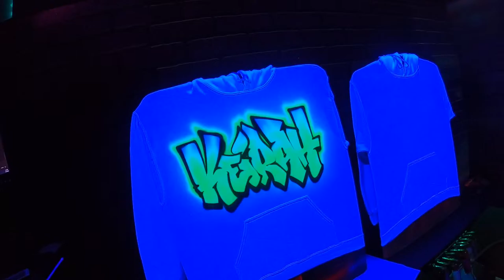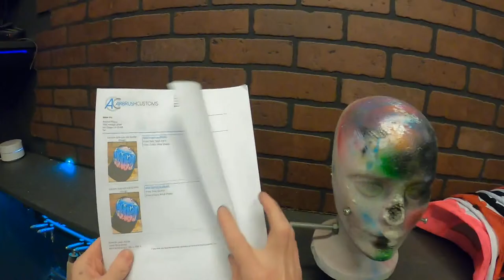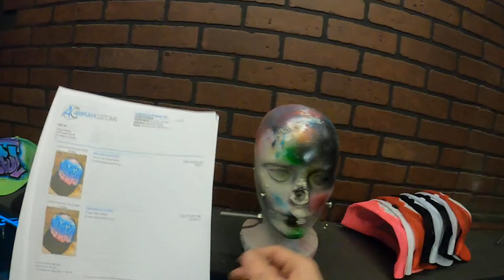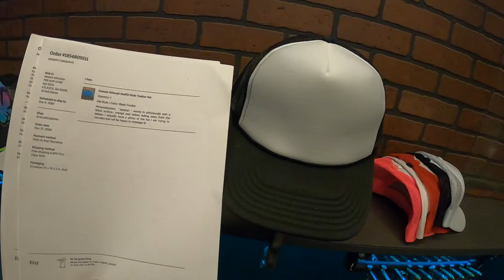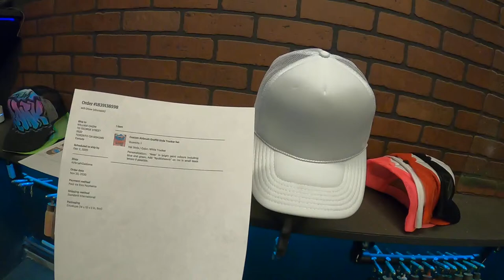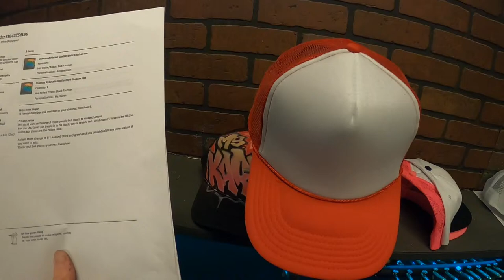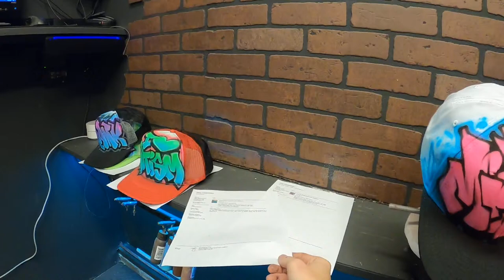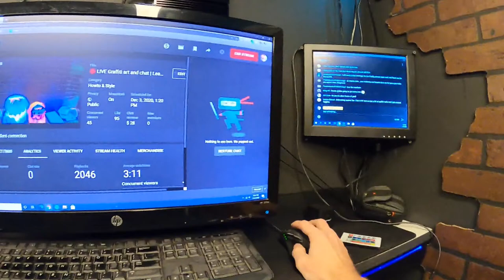🔴 LIVE Graffiti Art and chat | How to airbrush graffiti style hats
Join me as I paint Graffiti style artwork. chat, and answer questions about how to airbrush t shirts and other surfaces.

🎨 Start Airbrushing Now!